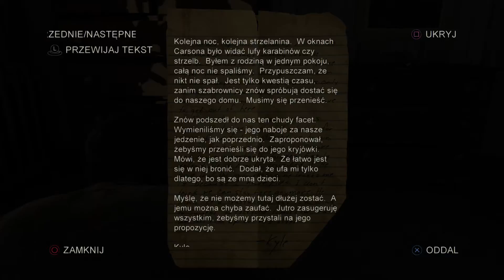The Last of Us - Przedmieścia #2 PL (PS4)